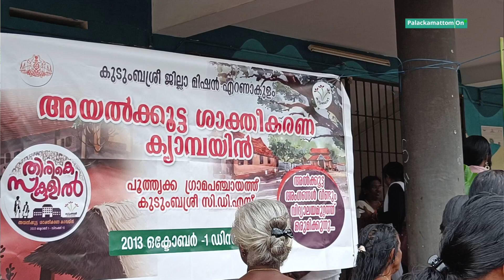കുടുംബശ്രീ "തിരികെ സ്കൂളിൽ" ക്യാമ്പയിൻ പൂത്തൃക്ക സ്കൂളിൽ നടന്നു Back to school